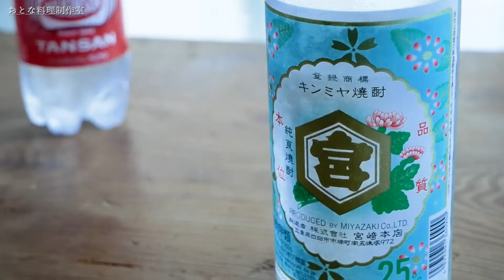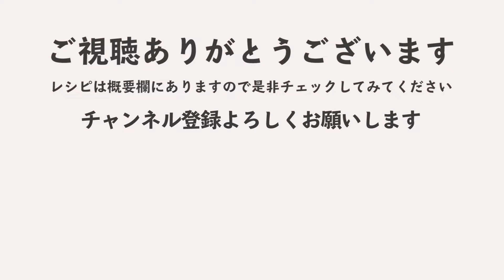【山賊焼】鶏の一枚肉を豪快に揚げる！信州名物 山賊焼の作り方【鶏の唐揚げ】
\  旬の食材で作る、簡単＆満足の63品  /
2021年9月10日発売【おとな料理制作室へようこそ】
絶賛発売中！

衣ザクッ＆にんにく風味がしっかり染みた、信州名物［山賊焼］を作りました。
▼詳しいレシピ、食材のこと、日々の徒然をnoteで綴っています
▼動画更新情報などのお知らせはTwitterにて

鶏肉を大きなまま揚げる豪快さが一番の魅力！漬け込み時間を長めに取り、味をしっかり染み込ませるのがポイントです。水気を押さえてから衣を付ければ、少ない油でザクッと香ばしく揚げられます。

【使った材料】
・鶏肉（もも）…1枚、300g位

［漬け込み用タレ］
・りんご…1/4個、すりおろし
・にんにく…15g、すりおろし
・生姜…15g、すりおろし
・酒…20g
・醤油…25g

・片栗粉
・揚げ油

・キャベツ（付け合わせ）…お好みで

【料理の手順】
①［漬け込み用タレ］を合わせる。
②鶏肉の厚みのある部分に切り目を入れてできるだけ平らにする。（余分な皮を先に切って除く）
③［漬け込み用タレ］に②を漬け、ひと晩〜1日冷蔵庫で寝かせる。
④③の肉の水気をキッチンペーパーで押さえてから、片栗粉を全面にたっぷり付ける。
⑤少なめの揚げ油を弱中火で温め、皮を下にして静かに油に入れる。
⑥しばらく触らずに皮面の衣が固まるまで待ち、静かに裏返してさらに揚げる。（皮面を長めに、全部で8 〜10分かけて揚げる）
⑦網に上げて、触れる位まで熱が落ち着いたら切って盛り付け、食べながら好きなお酒をほどよく飲む。

【コツとポイント】
※付け合わせにざく切りキャベツを添えました。好みで塩を添えて。
※⑥肉を裏返す時は、トングや、箸と揚げ網を組み合わせるなど、しっかり安定させられる道具を使い、油はねに十分注意してください。
※肉が大きく油に入れると一気に油の高さが上がるので、揚げ油の入れ過ぎに気をつけてください。

郷土料理をメインにおいしいものを求める心を〝見える化〟するユニットとして活動しています。

私の考えるおいしいお料理とおいしいお酒をたくさんご紹介していきますので、